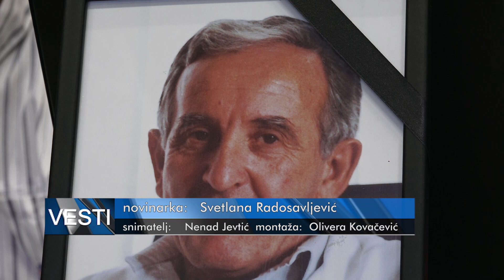TV Telemark - KOMEMORACIJA POVODM SMRTI DR LJUBIŠE DMITROVIĆA 09 08 2023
U 85. godini života preminuo je poznati lekar dr Ljubiša Dmitrović. U sali Skupštine Grada Čačka danas je održana komemoracija na kojoj su se od doktora i višedecenijskog sportskog radnika oprostili porodica, saradnici i prijatelji.